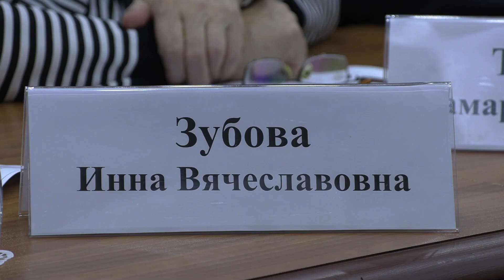Зарплаты тренеров вырастут. Может быть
Тренеров спортивных школ и секций приравняют к преподавателям. Зачем? Чтобы увеличить их зарплату. Но это не точно.
В стенах Саратовской областной думы обсуждали вопросы гармонизации. Таким красивым словом назвали процесс приравнивания программ спортивной подготовки к основными общеобразовательным программам и дополнительным общеобразовательным программам в области физической культуры. Не очень понятно? Мы сейчас всё объясним. Скажем только, что сегодня зарплаты тренеров существенно ниже зарплат преподавателей. И просто поднять оклады первым власти не могут. Вот и придумали эту самую гармонизацию.